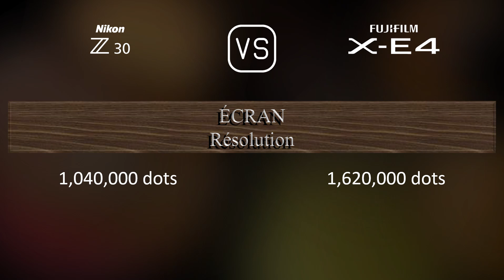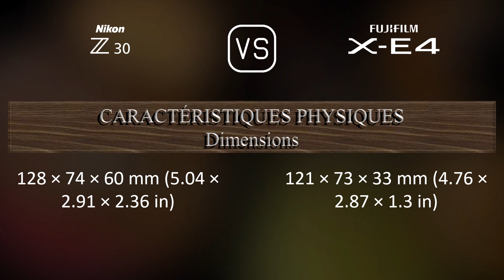Nikon Z30 vs. Fujifilm X-E4: Une Comparaison de Caractéristiques